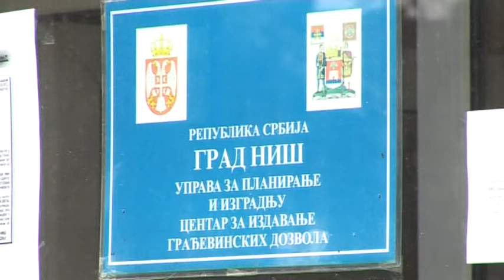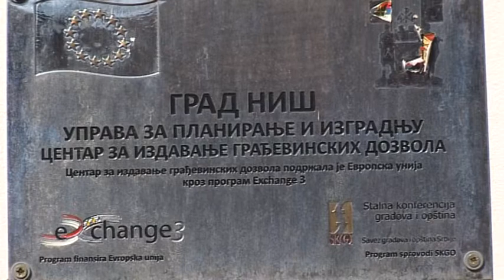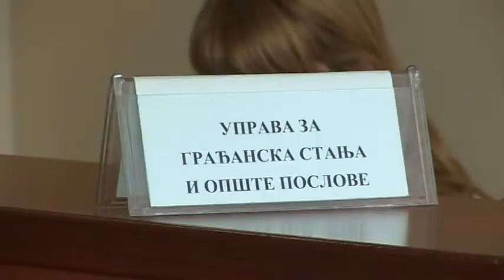belami.rs - Još se čakaju prve dozvole za gradnju po novom zakonu